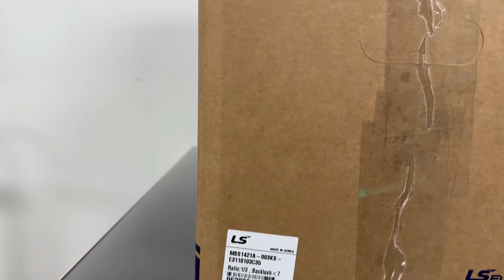LS ELECTRIC / Gear Box (MSS1421A-003KS) / INV-03065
[Transaciton Summary]
① Product (Model Number): Gear Box (MSS1421A-003KS)
② Manufacturer: LS ELECTRIC